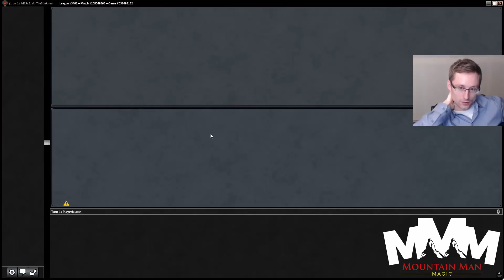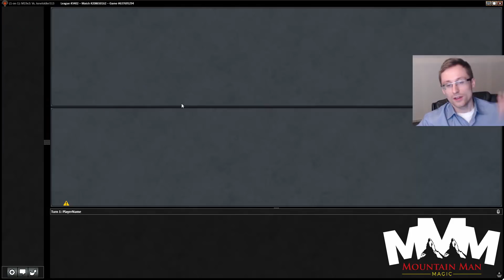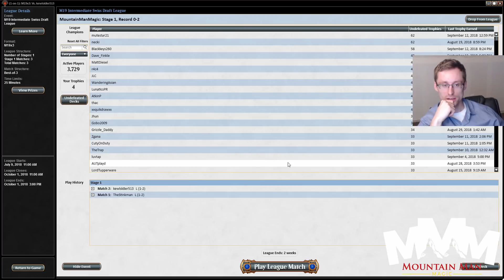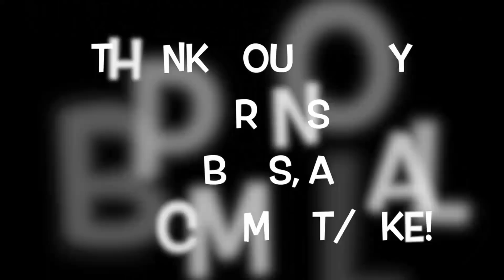M19 Draft #22 - Core Set 2019 - Going Out Like We Came In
This will most likely be the last one. It really does mean a lot you taking the time to stop and watch, chatting with me, and hanging out.

I hope you've enjoyed this set, but now it is time to look forward to Guilds of Ravnica!

I'll be having more spoiler-related vids, limited-focused content, and of course more drafting on the way!

Thanks and we'll see you in the next videooooo!

It's rough ending on that note, but I did win the 3rd match rather easily...go figure!